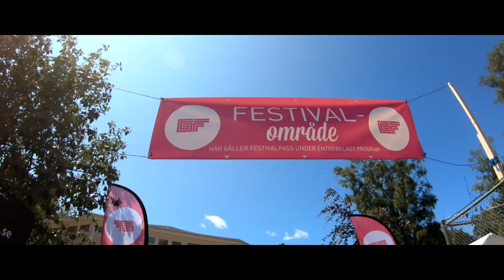GULLBRANNAFESTIVALEN 2019 - Vlog #154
Då var det dags för GF-vloggen för andra året i rad! :)